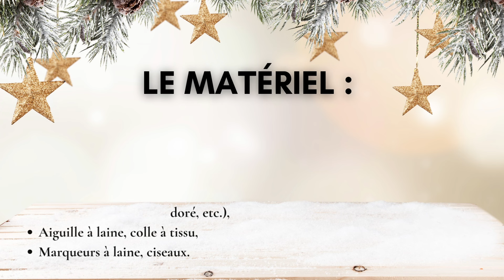Comment faire un SAPIN de Noël au crochet ?🎄Amigurumi Facile Rapide 🎄 Tuto Lou Passion DREAM 🎅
Comment faire une Cloche de noël au crochet ? Un modèle déco crochet super facile et rapide à confectionner.

Rejoignez cette chaîne pour bénéficier d'avantages exclusifs / Participer au Live / 1 PDF offert tous les mois :

Vous souhaitez apprendre le crochet (photos pas à pas et explications)

Matériel de la vidéo :

- 2 Fils Dream, de chez Lou passion,  160 m., 100 gr.,
- Cône Polystyrène 25 cm ou rembourrage,
- Crochet n°4,00,
- Accessoires pour décorer,
- Aiguille à laine,
- Marqueurs à laine, ciseaux.

Points utilisés :

- Maille en l'air : m.l.
- Maille coulée : m.c.
- Maille serrée : m.s.
- Demi-bride : d-b.
- Bride : b.

Besoin d'aide dans la réalisation des points ci-dessus ? Rendez-vous sur mes leçons de crochet

Bisous, Bisous !